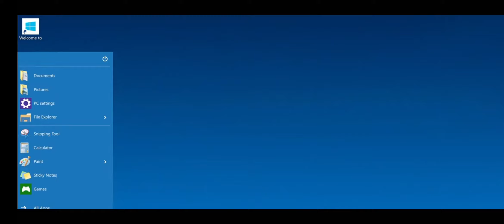The intent 2 full movie part 5